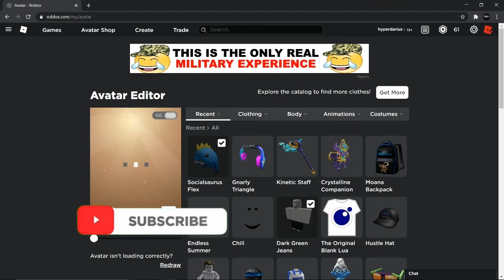[PROMOCODES] HOW TO GET THE SOCIALSAURUS FLEX | ROBLOX EVENT 2020